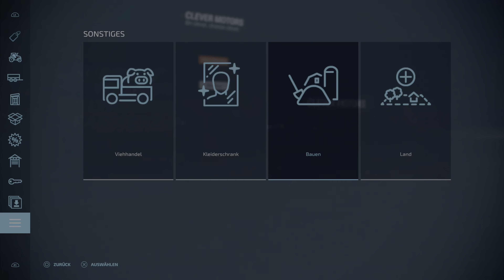Landwirtschafts-Simulator 22 Videospiel Playstation 5 Gameplay. :Munca in agricultura